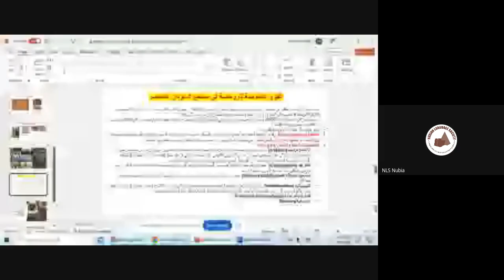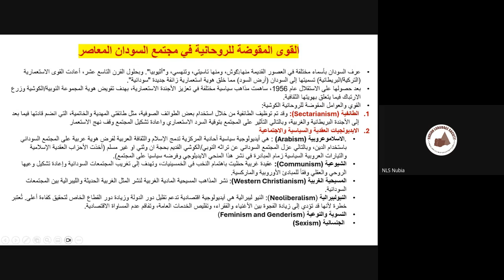ويبنار ثقافي- الروحانية في السودان القديم والمعاصر الجزء الثاني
A cultural webinar organized by the Nubian Language Society (NLS), June 29th, 2024.